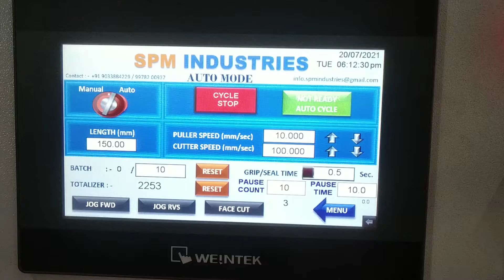AIR BUBBLE BAG MAKING MACHINE